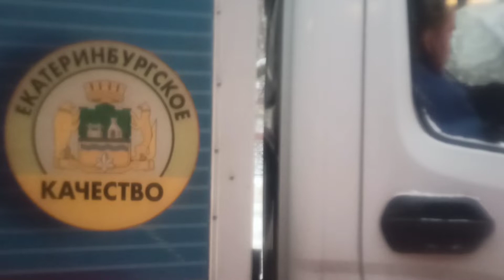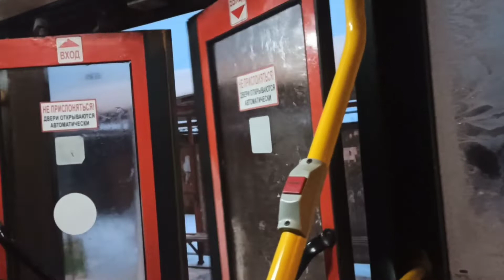МАЗ-103.465 | МА 051 66 | маршрут 012 | Екатеринбург